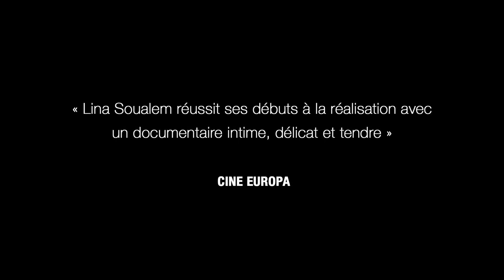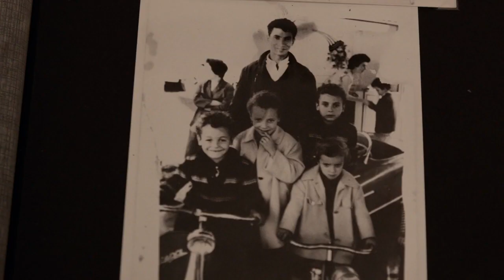Leur Algérie - Bande annonce FR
Après 62 ans de mariage, les grands-parents de Lina, Aïcha et Mabrouk, ont décidé de se séparer. Ensemble ils étaient venus d’Algérie en Auvergne, à Thiers, il y a plus de 60 ans, et côte à côte ils avaient traversé cette vie chaotique d’immigrés. Pour Lina, leur séparation est l’occasion de questionner leur long voyage d’exil et leur silence.